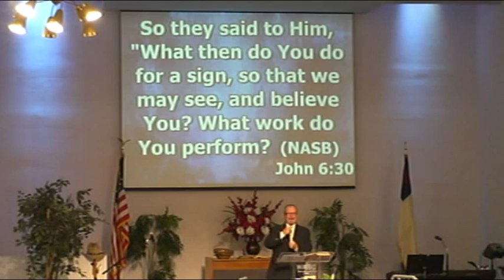2015 08 02 Sermon 2 of 2 @ WABC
Conclusion of today's message "They ate  and Were Satisfied" at White Avenue Baptist Church of Pomona, CA 91766